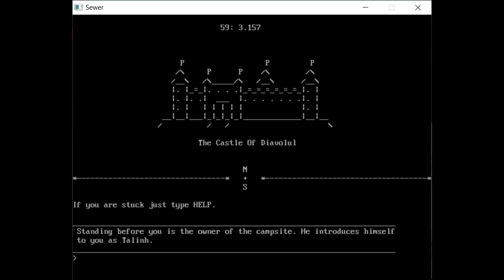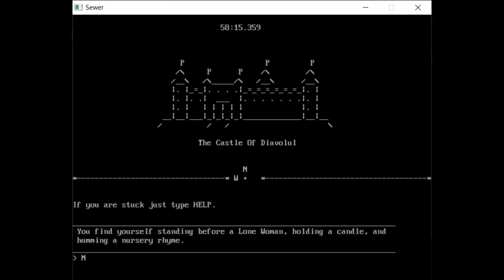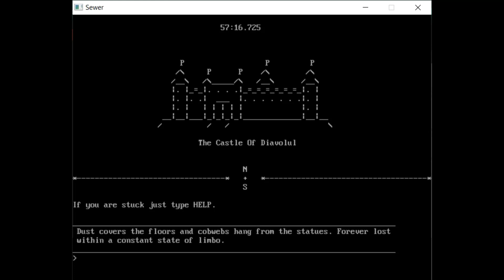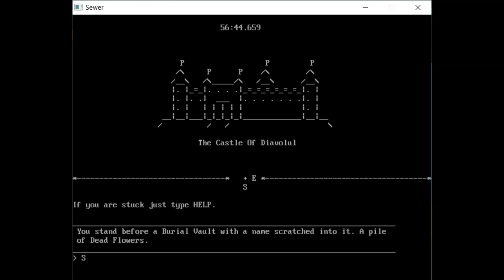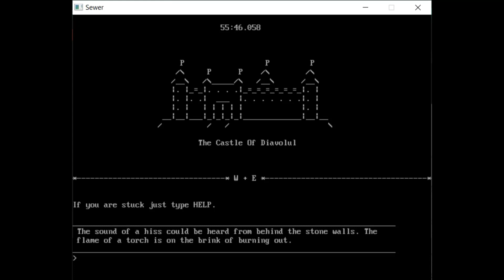The Sewers 009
In this video, I will take you on a tour of the sewers. Discover just what secrets await you in this forgotten place.